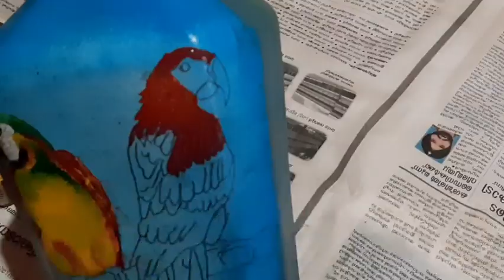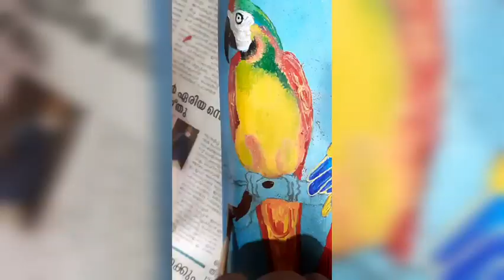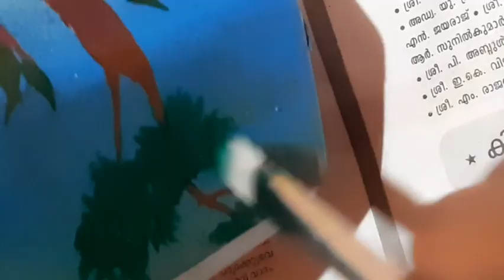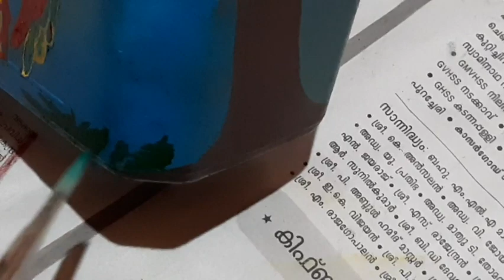Bottle art # simple bottle painting # 2 birds..# birds painting # colour full bottle painting...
Welcome to "MALU'S ART ".

Bottle art
Birds painting
Macaw parrots
Parrot painting
Beautiful art

COLOURS...
Baground  :Light blue, white
birds           :crimson
                      Deep green
                      Golden yellow
                      Lemon yellow
                      Black
                      White
                      Maroon
                      Light blue
                      Ultramarine blue
                      Burnt sienna
Trees :Deep green
            Sap green
             Golden yellow
             Burnt sienna

Bush: camel